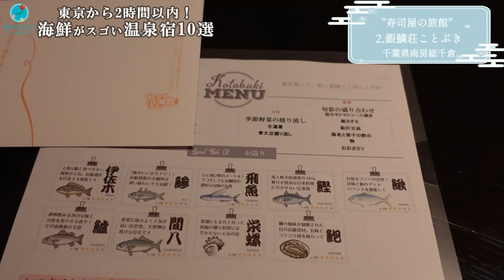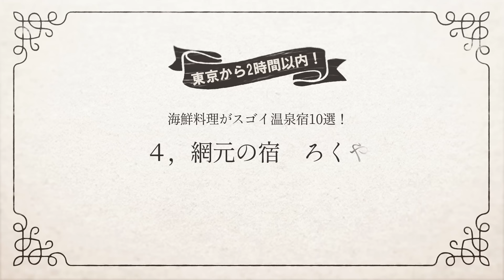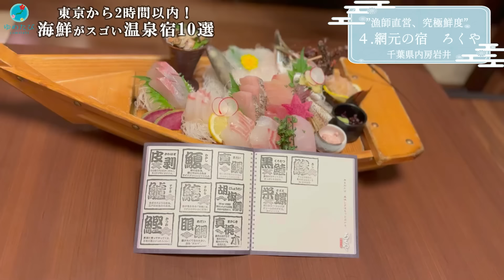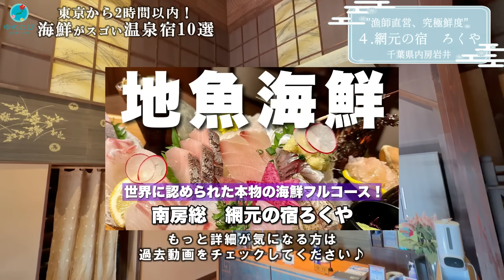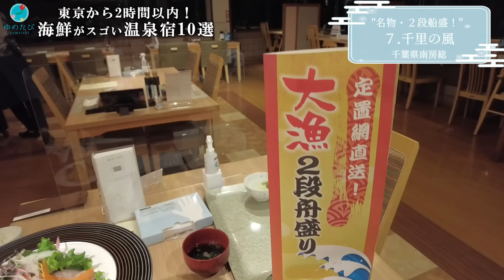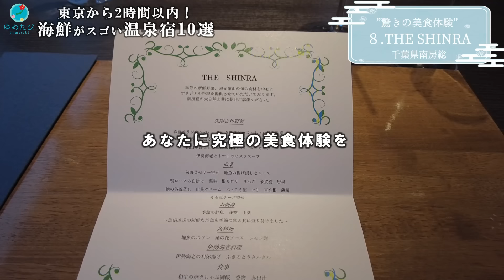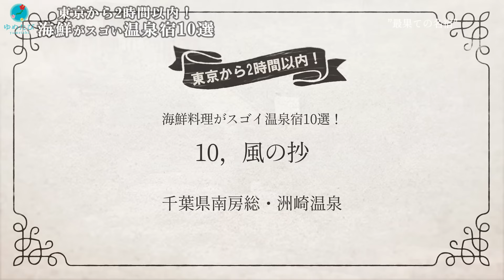東京から2時間以内！海鮮料理がスゴい温泉宿10選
東京から2時間の範囲は、豊かな海と温泉に囲まれ、まさに”海鮮天国”
ぜひ、ちょっとだけ足を延ばして美味しい海鮮と温泉で非日常の世界を満喫してみてください♪
宿泊料金は条件や時期によってかなり変動しますので、下記リンクのHPをご覧ください。
もっと詳細を知りたい！という方は、気になる宿の過去動画をご覧ください(^^)/

１，美味しい温泉夢みさき
過去動画 ⇒現在準備中！近日公開予定です

チャンネル内では様々な土地の観光情報を発信しております。
共に動画で日本中を旅しましょう！

系列チャンネル「ゆめたび宮古島版」も、ぜひ登録よろしくお願いします！

yumetabi_385

0:00 オープニング
1:08 美味しい温泉夢みさき
2:39 銀鱗荘ことぶき
4:10 大成館
5:53 網元の宿ろくや
8:10 rokuza
10:18 ニューとみよし
11:36 千里の風
13:27 THE SHINRA森羅
15:47 箱根風雅
17:30 風の抄
19:10 クロージング